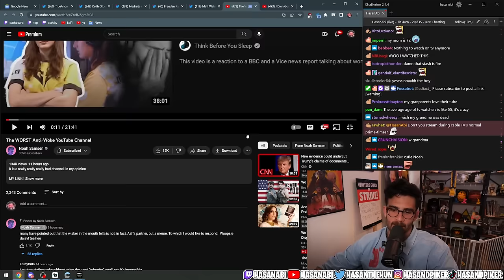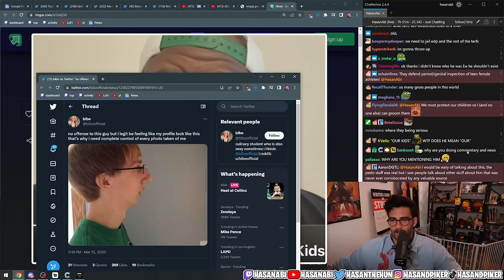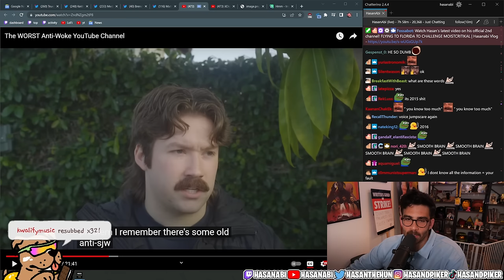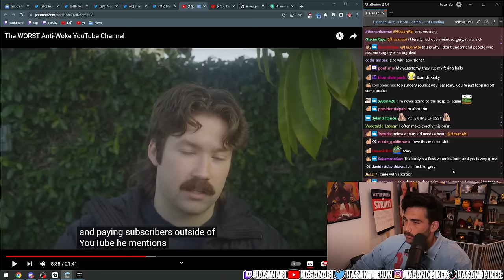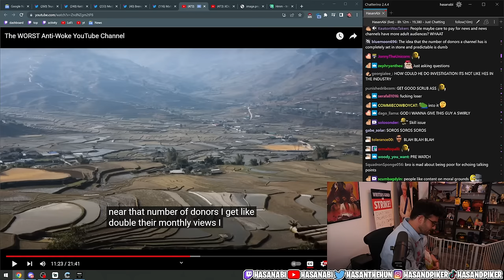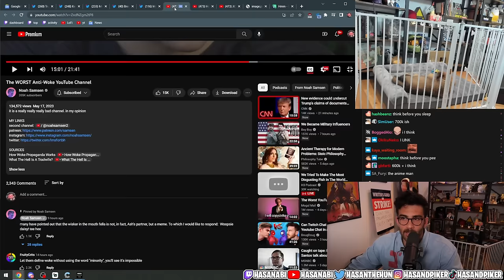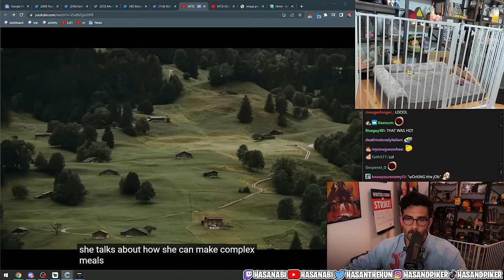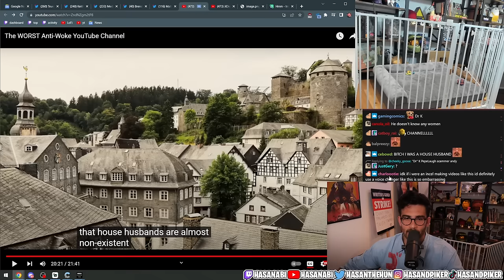Noah Samsen EXPOSES Incel Youtubers | Hasanabi reacts